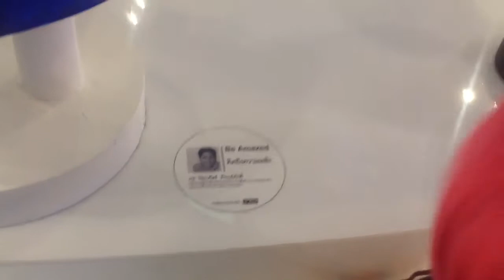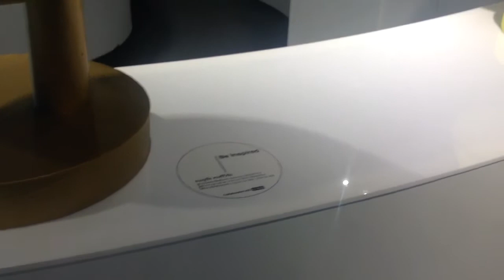Cool arts display Siam centre Bangkok Thailand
A display showcasing art from all over Thailand made especially for the Siam centre in Bangkok Thailand .